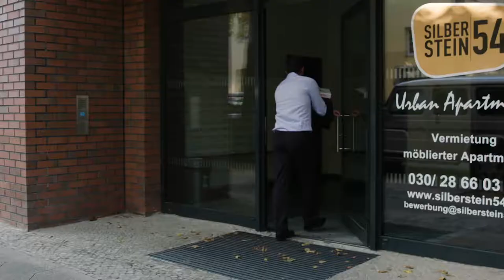Studentenapartment Berlin - Silberstein 54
Möblierte Wohnung mieten. Silberstein 54 in Berlin.
Auf 5 Etagen findest du hier über 170 funktional möblierte Apartments, mit WLAN und Kabelanschluss. Sie alle haben eine gut ausgestattete Küchenzeile mit Cerankochfeld, Mikrowelle und Kühlschrank sowie ein Bad mit ebenerdiger Dusche. Zu allen Apartments gehört ein eigener Kellerraum und ein Fahrradstellplatz im Hof. Im Erdgeschoss gibt es einen Waschsalon für alle Mieter und ein Café.

Dein Kiez zum Leben:
Ruhig Wohnen, aber mit wenigen Schritten zur Hermannstraße mitten im Leben. Restaurants und Imbissgelegenheiten für jeden Geschmack, Bars und Kneipen zum Relaxen. Supermarkt, Gemüseläden, Drogeriemarkt, alles im direkten Umfeld. Und wenn du doch mal etwas vergessen hast, gibt es noch einige Spätis, bei denen du dich bis in die Nacht mit dem Notwendigsten eindecken kannst.

DEIN WEG ZUM JOB
Für den Fall, dass du kein Fahrrad hast oder es bei schlechtem Wetter auch mal stehen lassen willst: Dein Apartment liegt so zentral, wie kaum ein anderes. In wenigen Minuten zu Fuß erreichst du den Bahnhof Hermannstraße mit U-Bahn-Anschluss und 5 S-Bahn-Linien im Angebot. Fast vor der Tür ist eine Bushaltestelle für 9 Buslinien. Mehr geht einfach nicht.